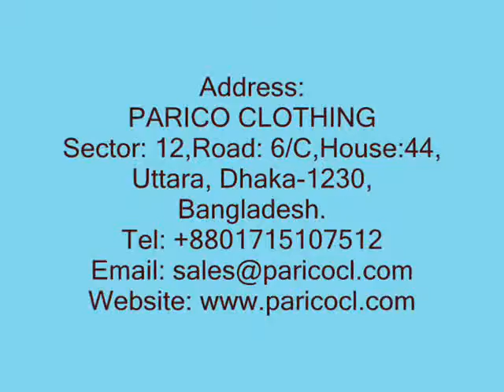Hat Manufacturer Chile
Hat Manufacturer Chile, Visit PARICO CLOTHING company is one of the leading Hat Manufacturer Company in Asia.